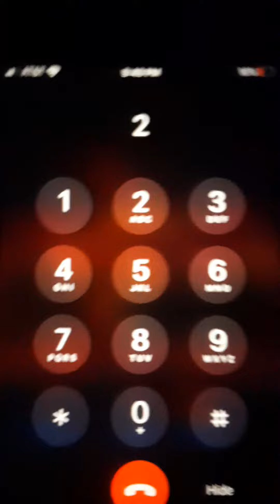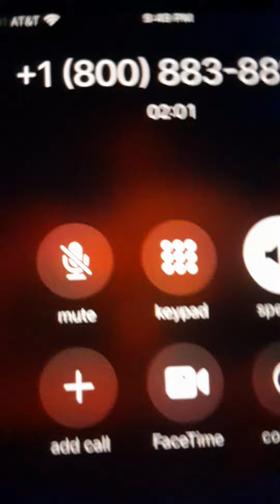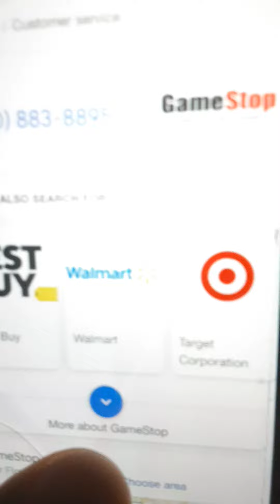Gamestop prank(GONE WRONG